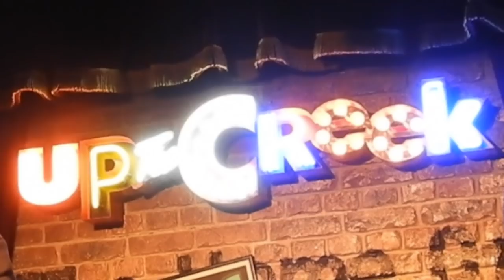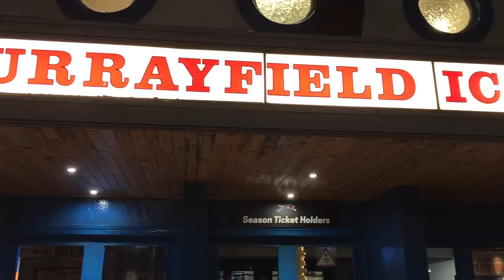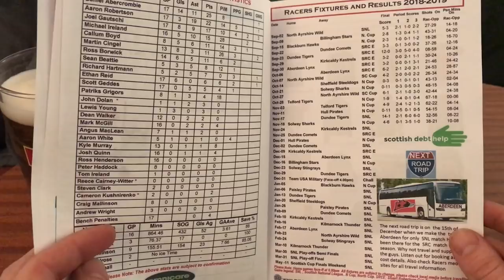Murrayfield Racers Ice Hockey | Canadians First Hockey Game in Scotland | Edinburgh Ice Rink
Murrayfield Racers

I'm travelling all around the United Kingdom, doing stand up comedy while living out of my van...
Every Wednesday, I'll be releasing a video update in the life of this comedy cowboy, so you can get a glimpse into what people are calling 'living the dream.'
Laced with an original score by Andrew Watson, grab a front seat beside this pavement pounding comic that never leaves the road.

Murrayfield Racers